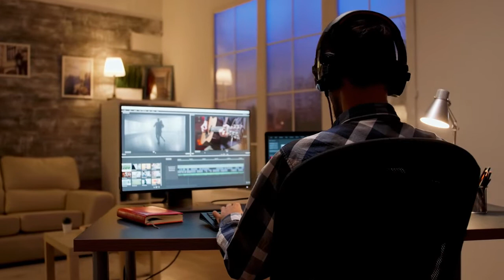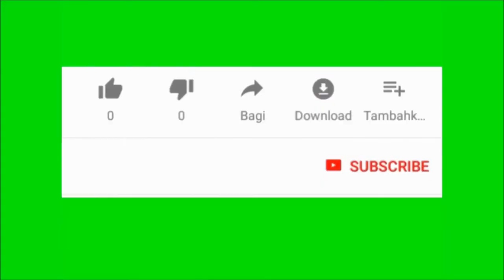ALERTE GÉNÉRALE LES MÉDIAS NOUS ALIÈNENT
Dans cette video,je te parle de la puissance des medias sur les gens  pour  leur donnes la peur aux gens pour ne rien de leurs vies.Alors que y a tellement de choses a faire.